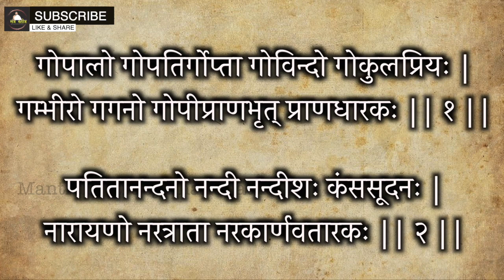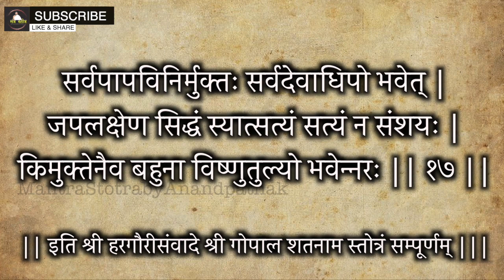श्री गोपाल शतनाम स्तोत्र | Shri Gopal Shatnama Stotram | आचार्य श्री आनंद पाठक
श्री गोपाल शतनाम स्तोत्र |
Shri Gopal Shatnama Stotram |
आचार्य श्री आनंद पाठक |